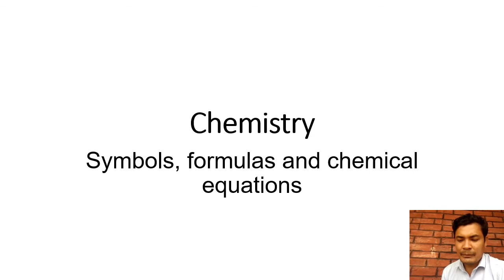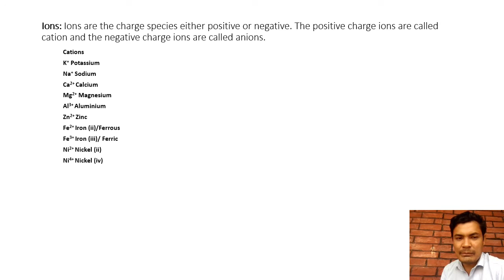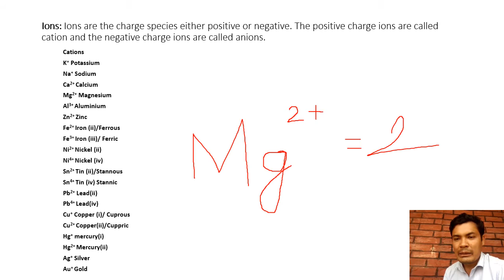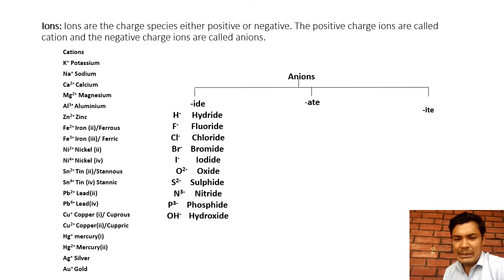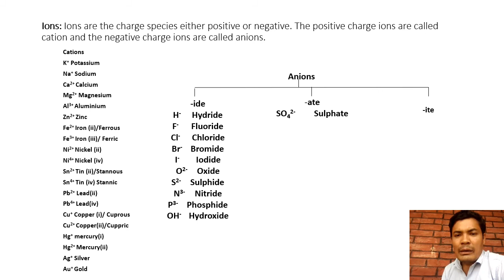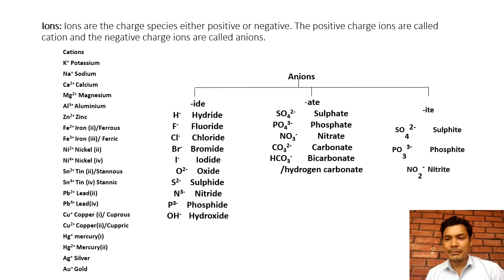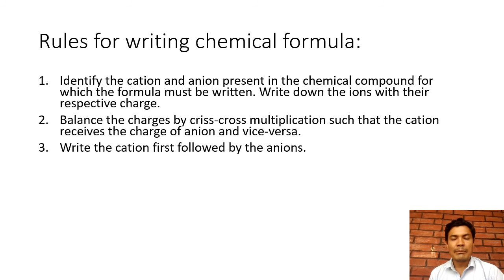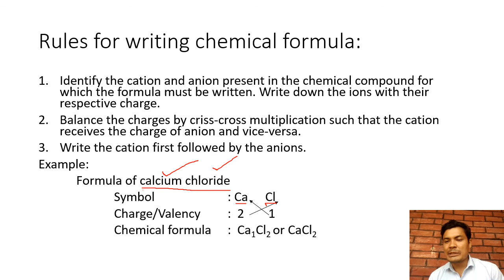Chemistry ix Symbols, formulas and chemical equations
about ions